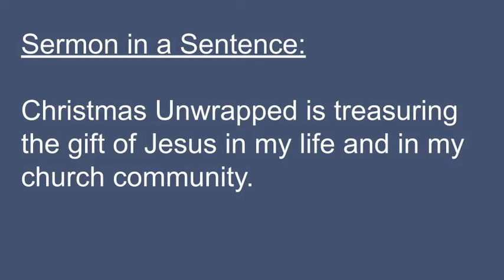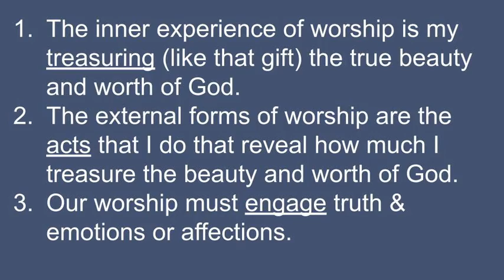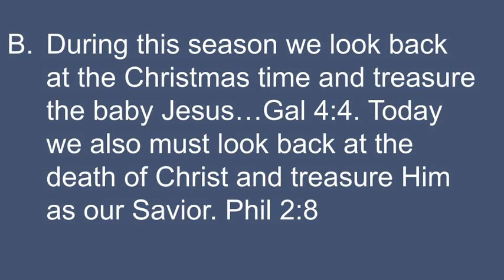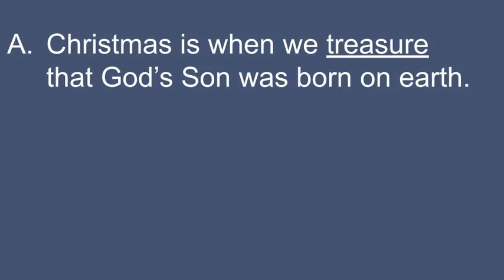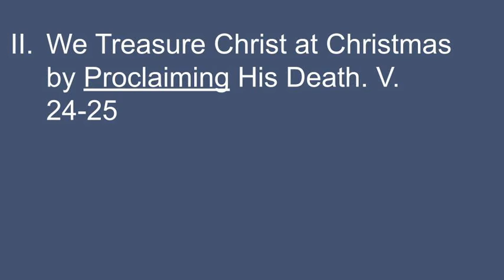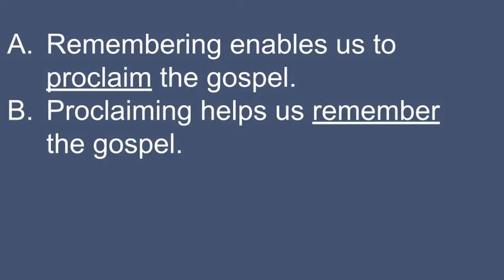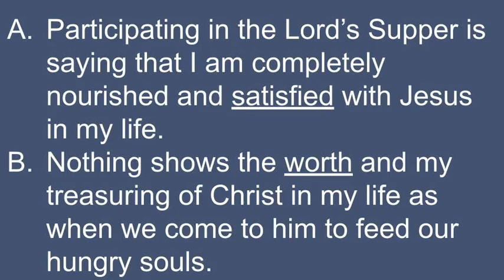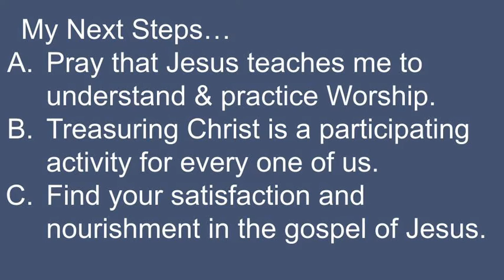CBC Morning service 12/20/20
Christmas Unwrapped
Christmas Worship & My Communion